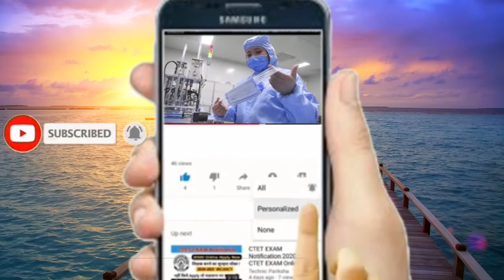बिल गेट्स बोले कोविड-19 टीका पहले इन्हे मिलना चाहिए....Bill Gates said Kovid-19 vaccine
बिल गेट्स बोले कोविड-19 टीका पहले इन्हे मिलना चाहिए. Bill Gates said Kovid-19 vaccine should be given first. corona vaccine